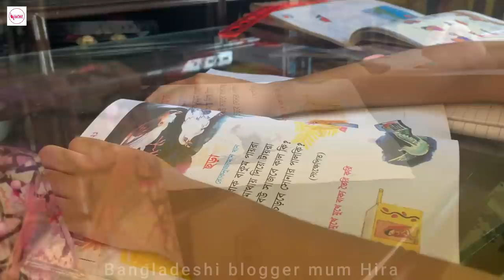প্রত্যাশা যেখানে শূন্য জীবন সেখানেই পরিপূর্ণ || Chicken Curry || Easy French Toast || Motivation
Today I have shared how to cook ফ্রেঞ্চ টোস্ট | French Toast | Bread Toast | Easy and Quick Breakfast Recipe | Bangla Bombay Toast Recipe. Then I taught my daughter and done some household cleaning activities. My daughter also helped me during cleaning. Later I have cooked chicken curry for lunch. In whole video I have tried to motivate my viewers with positive thinking. Hope you like this vlog.

○ দুঃখ যাবে, সুখ আসবে || অপেক্ষা করি, জীবন বসন্তের মত রঙিন হবে || Egg Noodles || Garam Masala Preserve